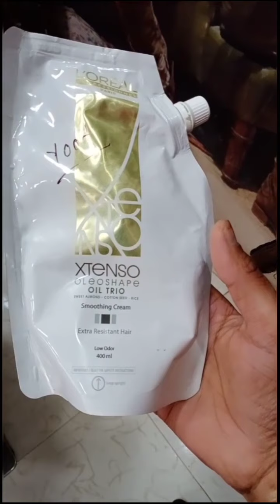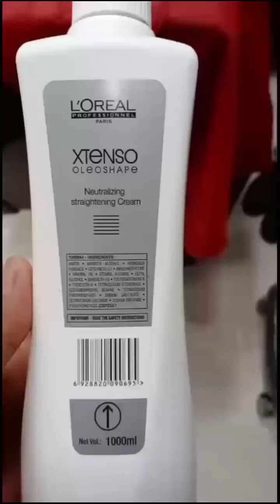How to do hair rebonding ?(men) Rebonding kease kare?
How to do hair rebonding?(men) Rebonding kease kare? Rebonding kease karte hai?
Wash hair with shampoo
Dry hair
Apply rebonding cream
Rest for 25-30 minutes
Rins hair properly ( don't do shampoo) 🧴
Dry 90% hair
Iron hair perfectly
Apply second cream
Rest for 20-30 minutes
Wash hair (don't do shampoo)
Dry hair...